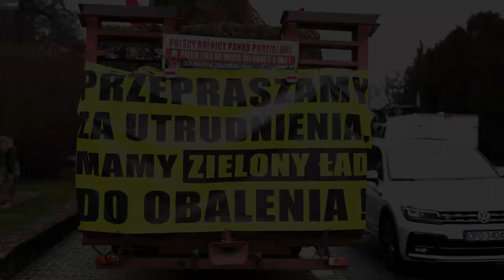Protest rolników - Opole, 19.02.2024r.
[opis filmu – wprowadzenie / o czym mowa w filmie / czego dotyczy film]